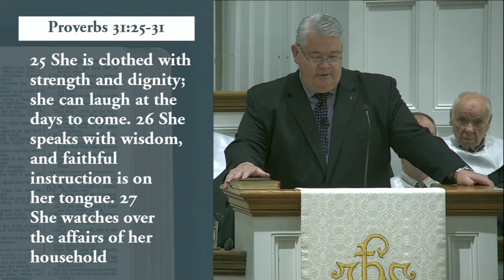A Mother's Love (Matt Albritton)